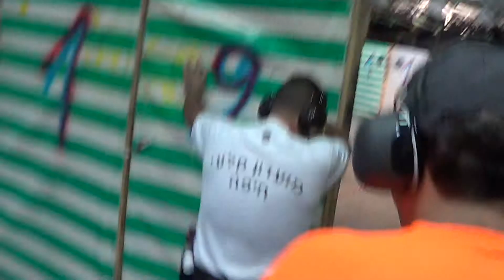SHMULIK M 1